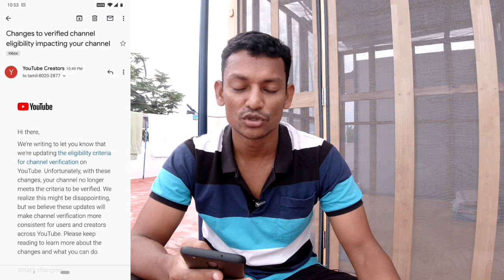YouTube Latest Update - Verified Badge - Changes to Verified Channel Eligibility